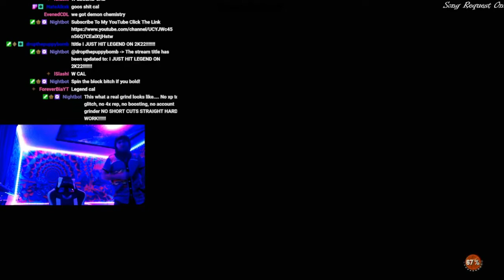NBA 2K22 LEGEND REP UP STREAM FULL RECAP LIVE FROM TWITCH